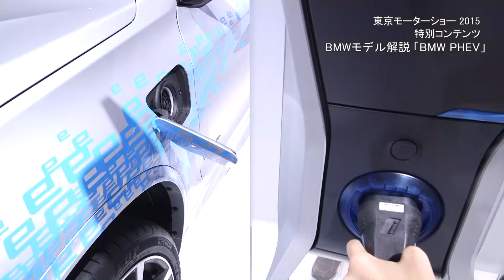BMW 東京モーターショー2015 レポートムービー BMW PHEV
東京モーターショー2015会場から、モータージャーナリストの五味康隆氏がBMW PHEVをレポート。